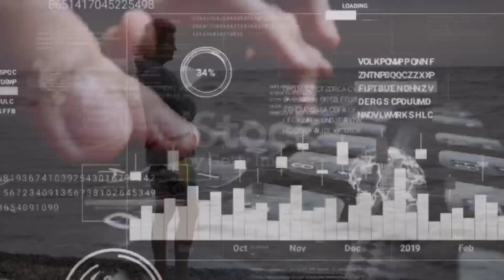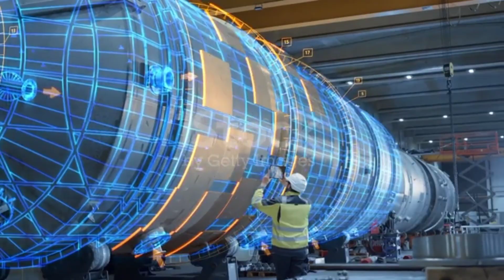मॉर्निंग पॉजिटिव अफरमेशन | Morning Positive Affirmation in Hindi | Facts Netic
Hello Guys,

Want to attract more abundance and success?
Want to make sure you are thinking positive thoughts so you attract good energy into your life?
Here are a list of the best daily positive affirmation  and sayings to have a good morning so you can feel confident and start your day off right.

As per your choice, here is our new video on Affirmation.

Morning Positive Affirmation